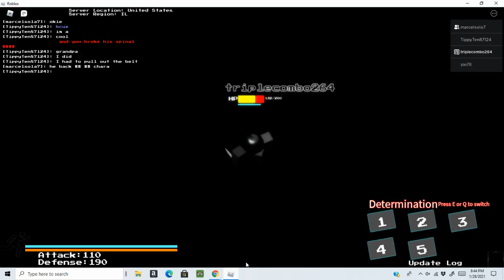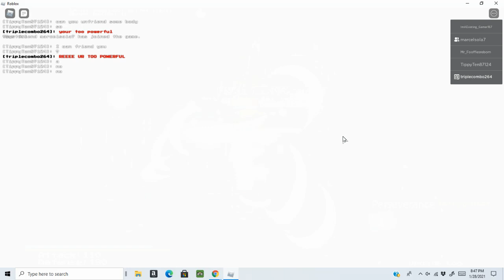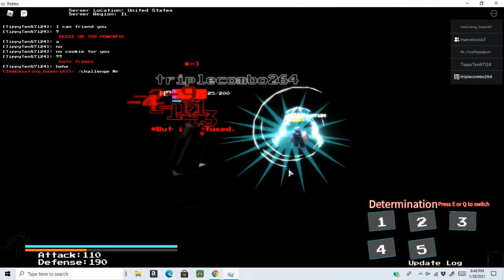Barely a video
This is barely a video. The next video will be on my gaming pc when I get it